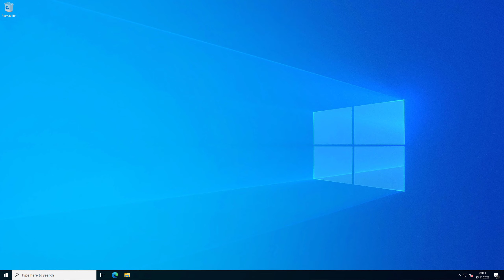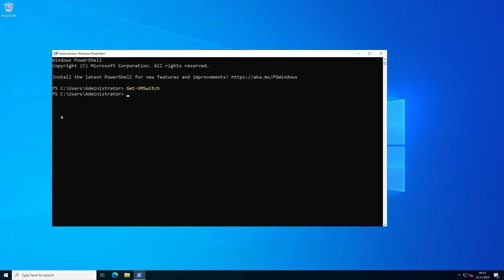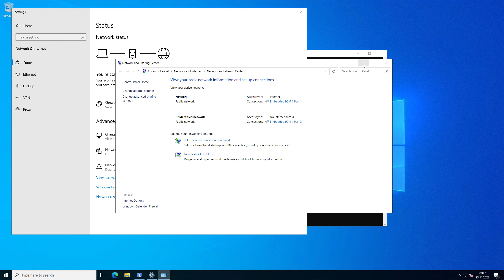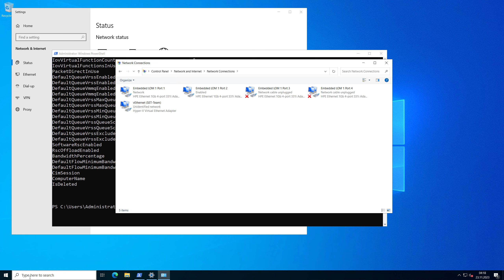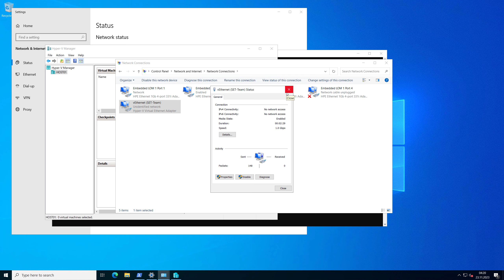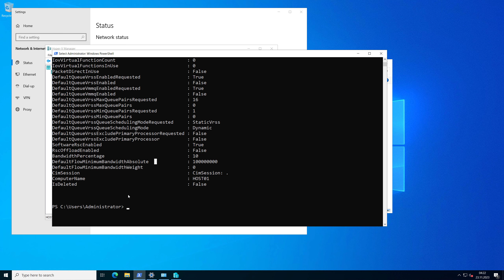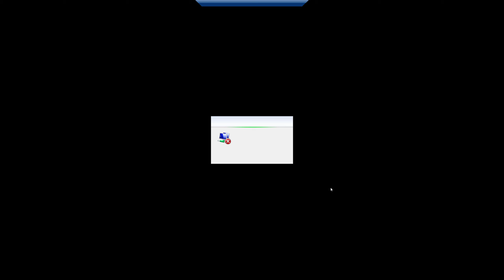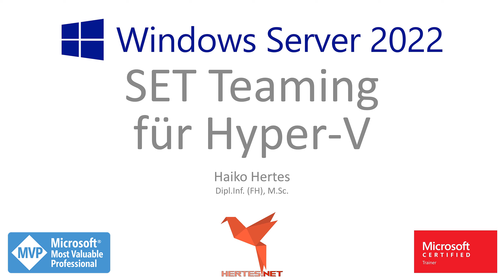Microsoft Hyper-V - Switch Embedded Teaming (SET Switch)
In diesem Video erläutere ich euch, was ein Switch Embedded Teaming ist und ich zeige euch in einer Demo, wie man dieses einrichten kann - denn dies geht aktuell nicht über eine GUI!